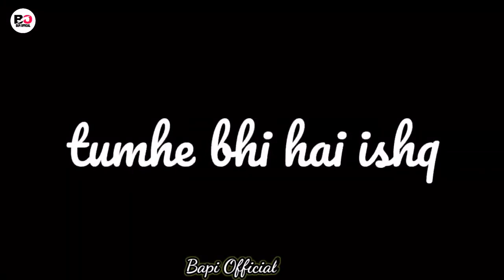Happy Propose Day Status||Propose Day Shyari WhatsApp Status|status video||valentine's Day 🌹propose